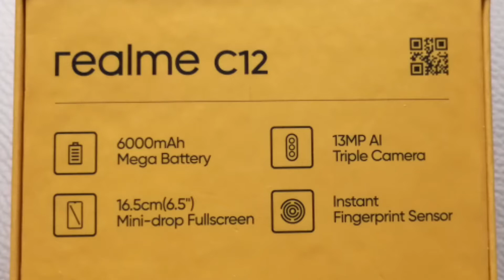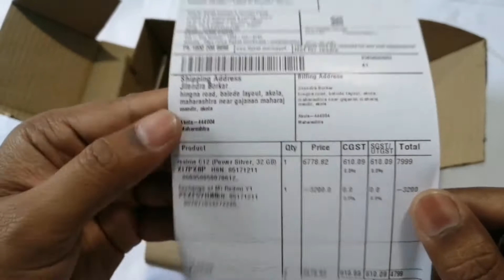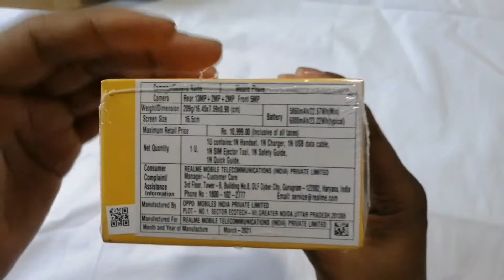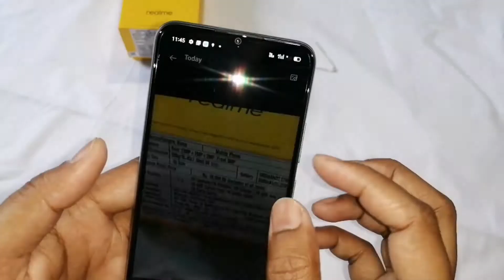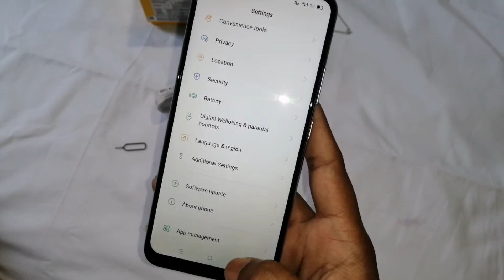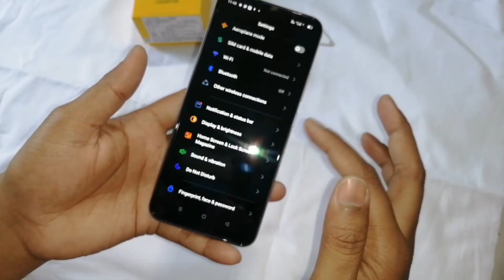Best Budget Mobile Phones | My Favorite Budget Smartphone | 6000 mAh Battery Phone Under 8000 Budget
Top 5 Smartphones Under ₹8000 with Pros & Cons
Best Smartphones Under 8000 in April 2021
Top 5 Best Mobile Phones Under 8000 Budget
best Mobile Under 8000 Rs. Latest 2021 India
This Rs 7000 Phone has Almost MidRange Performance
6000 mAh🔋 Battery Realme C12 Unboxing Power Silver First Look
realme C12 - Unboxing & First Impressions
Realme C12 vs Realme C11 vs Realme C3
Realme Narzo 30A vs Realme C12